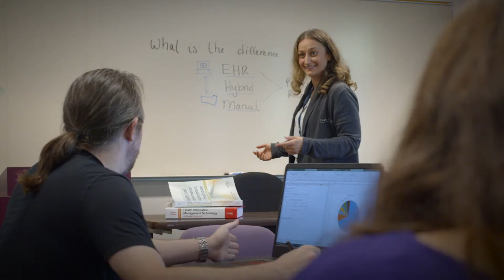Health Care and Biosciences programs at Clark College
Welcome to our Health Care and Biosciences Area of Study. In this video, you’ll see our state-of-the-art facilities and the variety of degree and certificates available to you. You'll meet students and alumni, and hear from a local employer talk about hiring Clark grads.

Reach out to the Welcome Center to get started on your journey at Clark College.